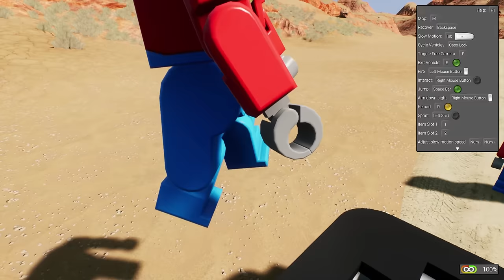CAMPERS FIND UFO INVASION! - Brick Rigs Multiplayer Gameplay - Investigators Roleplay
Campers find UFO invasion in Brick Rigs Multiplayer Gameplay

Stumbling onto a UFO Alien Invasion in Lego Brick Rigs multiplayer Gameplay! We were just out camping in this Brick Rigs roleplay episode when we find a UFO, Aliens and more out in the Lego desert. Will SpyCakes stop the Alien Invasion from happening?

About Brick Rigs:

"Brick Rigs is a sandbox lego building game that allows you to build many kinds of vehicles, including cars & planes! From a variety of bricks and experience their dynamic driving physics in a sandbox game environment even in multiplayer! Even roleplay if you want!"